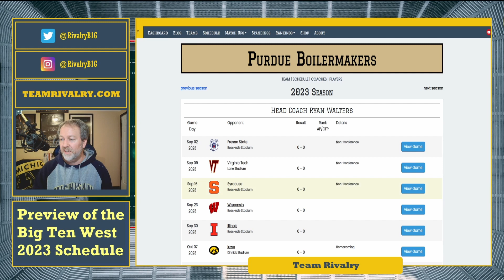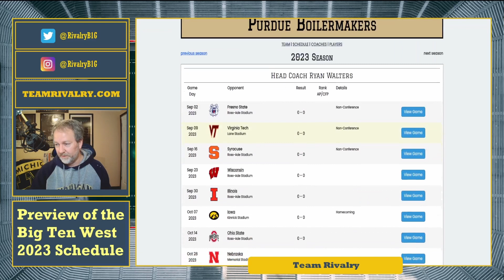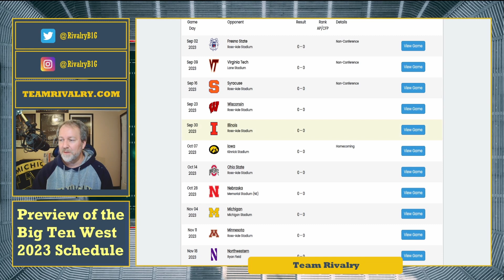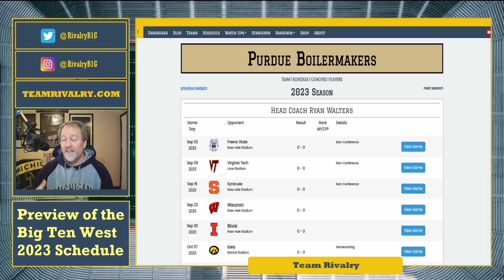A Newer, Faster Purdue? | Big Ten 2023 College Football Schedule Preview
A new era begins at Purdue, but was 2022 the closest they'll get to a Big Ten title for the foreseeable future? How does Ryan Walters stack up against Brett Bielema, Luke Fickell and Matt Rhule? Can the Boilermakers at least make a bowl game? Or win a game? Should they EVEN FIELD A TEAM!?. We discuss.